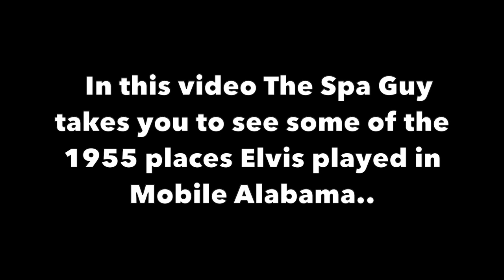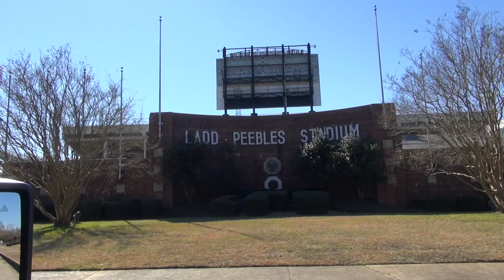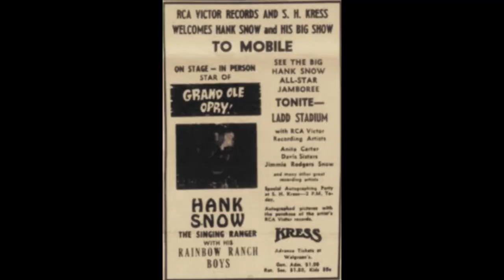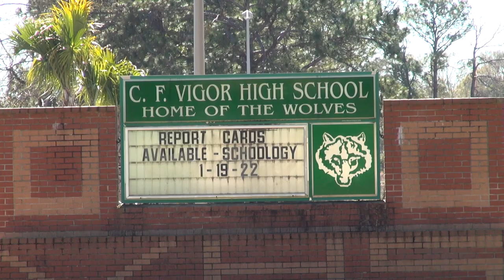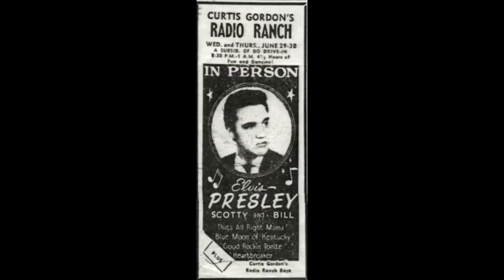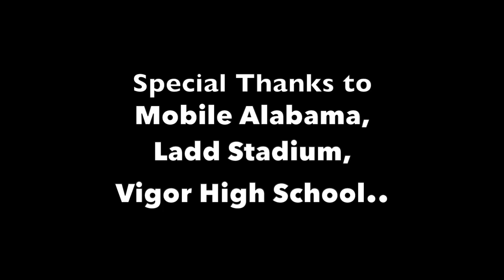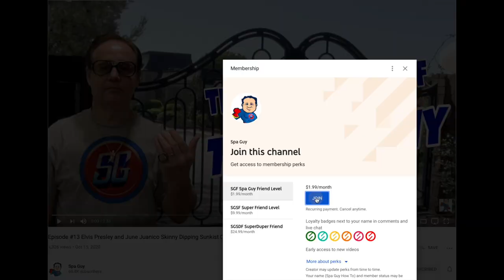Jimmie Snow Toured With Elvis Here Famous Football Stadium and High School Stories and More..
If you want to participate in this history effort click this
I this video The Spa Guy takes you to Mobile Alabama where Elvis played in 1955.. We talk to Jimmie Snow son of Hank Snow who roomed and rhode with Elvis in the Pink Cadillac.. We also go to several places Elvis was in Mobile.. Like, Share, Join and Like..